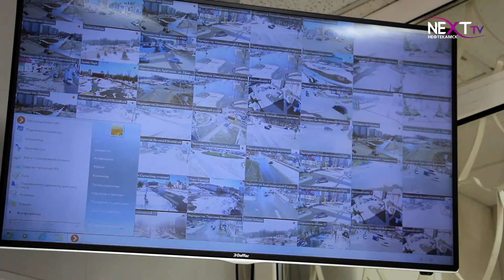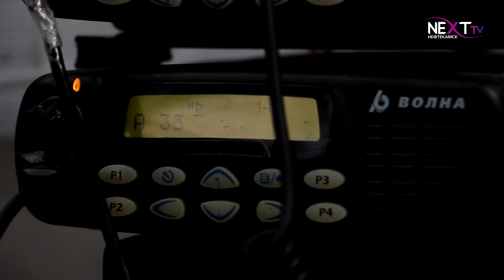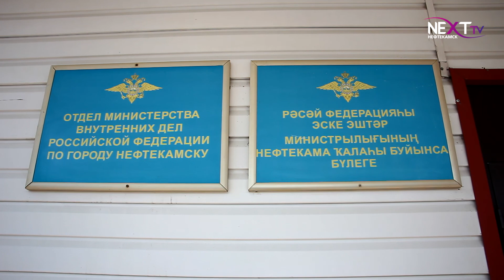Задержан по горячим следам.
Мужчина хотел познакомиться с девушкой, но в итоге лишился денег и золотых украшений. А две жительницы города стали жертвами телефонных мошенников. Какие еще криминальные происшествия были зарегистрированы в Нефтекамске на прошлой неделе расскажем в следующем сюжете.